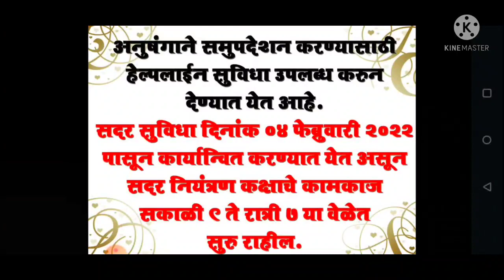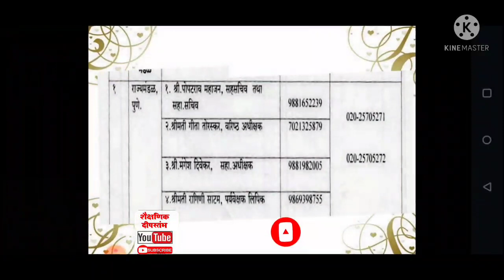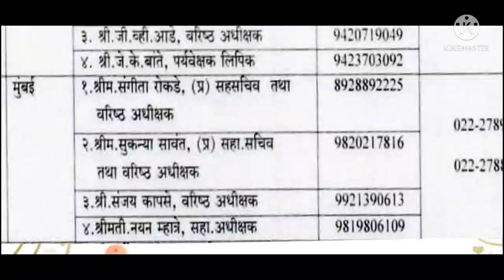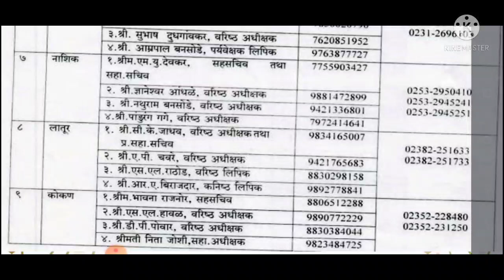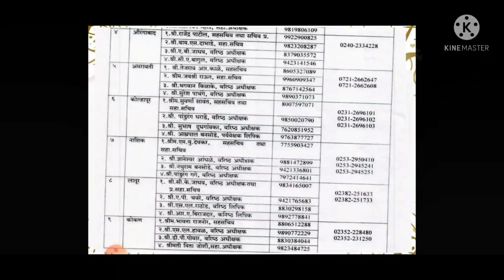।।इ 10 वी आणि इ 12वी परीक्षा संदर्भात विद्यार्थ्यांच्या शंका-समस्या सोडविण्यासाठी हेल्पलाईन सुविधा।।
।।इ 10 वी आणि इ 12वी परीक्षा संदर्भात विद्यार्थ्यांच्या शंका-समस्या सोडविण्यासाठी नियंत्रण कक्ष व हेल्पलाईन सुविधा सविस्तर माहिती।।